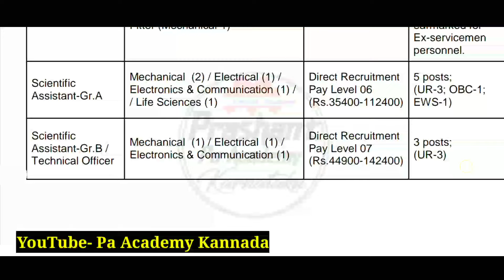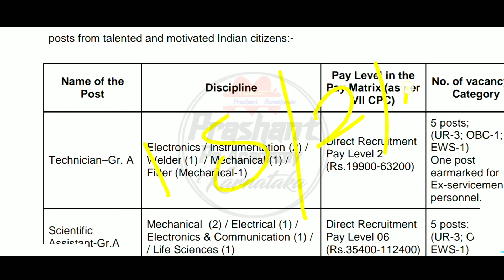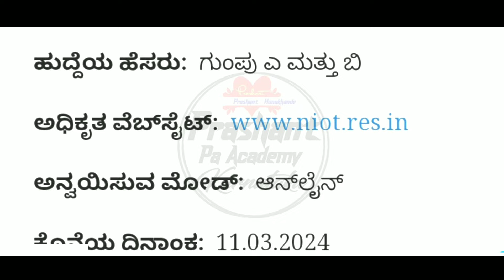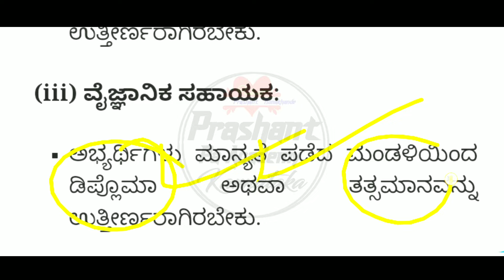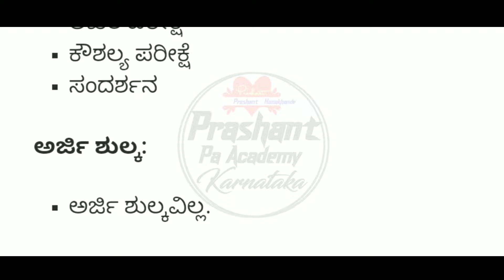10th iti ಡಿಪ್ಲೋಮಾ ಪಾಸಾದವರಿಗೆ ಕೇಂದ್ರ ಸರ್ಕಾರಿ ಹುದ್ದೆಗಳು 2024 | Karnataka New Govt Jobs Recruitment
10th iti ಡಿಪ್ಲೋಮಾ ಪಾಸಾದವರಿಗೆ ಕೇಂದ್ರ ಸರ್ಕಾರಿ ಹುದ್ದೆಗಳು 2024 | Karnataka New Govt Jobs Recruitment
Karnataka Latest Government Jobs Indian Central Government job
Central Government job recruitment Karnataka New Govt Jobs Recruitment
2024 latest Karnataka Govt jobs Recruitment
Pa Academy Kannada⤵️